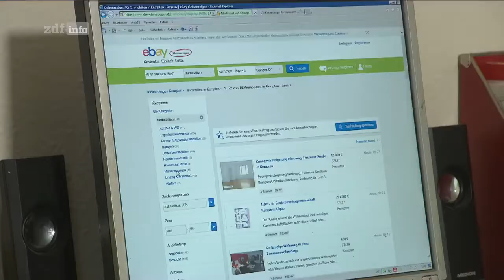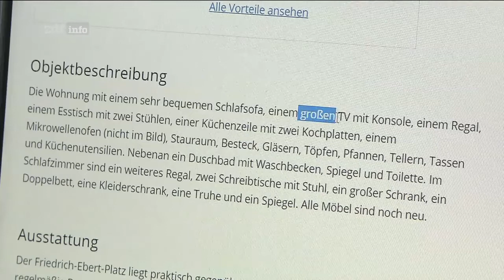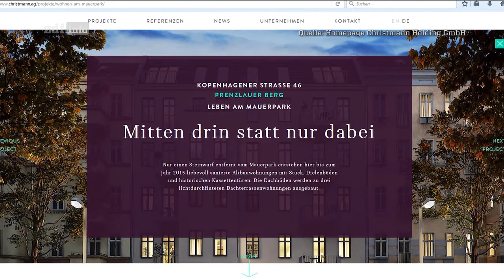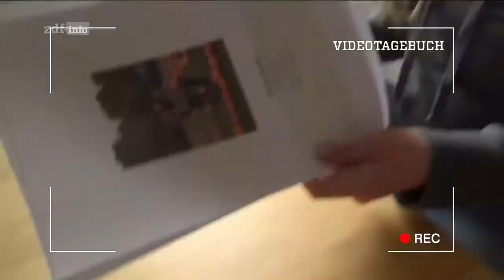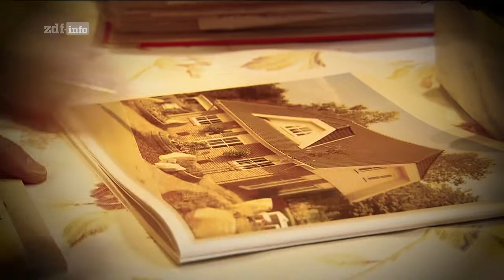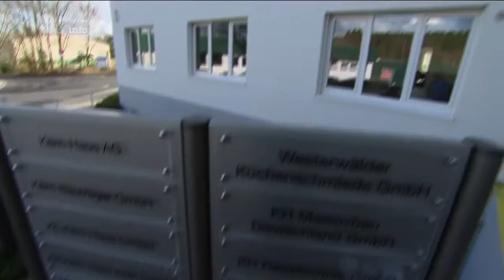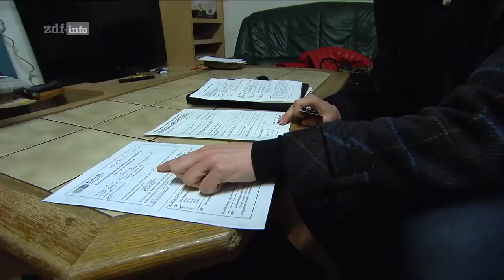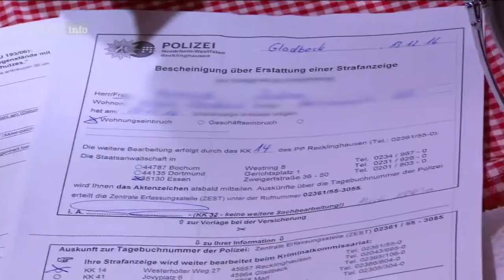Makler-Abzocke, Baupfusch und Horrormieten Doku (2017)